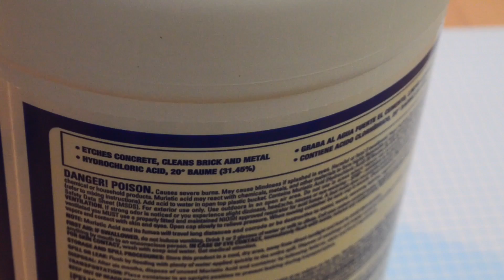How to make Hydrogen Gas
First off, apparently there is already a video about this from 2012, so I probably saw it a few years back, wrote it down and forgot that it came from a video, so go check out his version as well!

Anyways... Wow! 45000 of you?! That's a lot o_o . Thank you all sooooo much!!
--remember to be safe! The acid is very dangerous, so yeah, wear the proper equipment when handling it! You guys are the best! C ya next week!